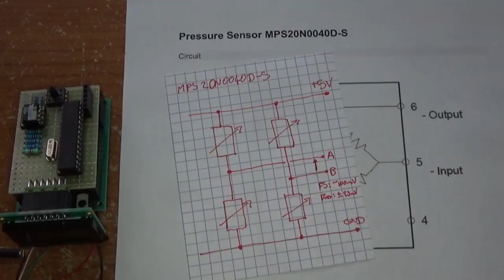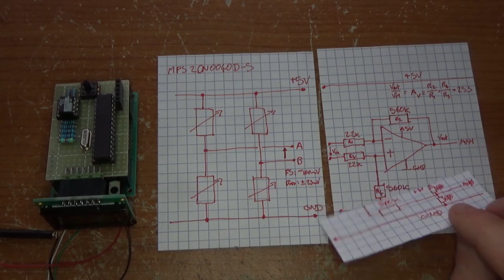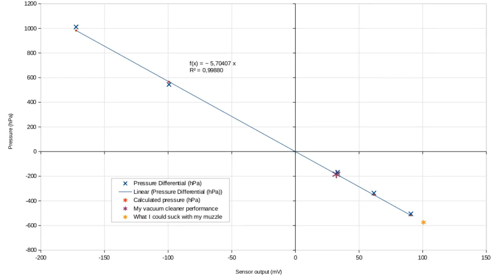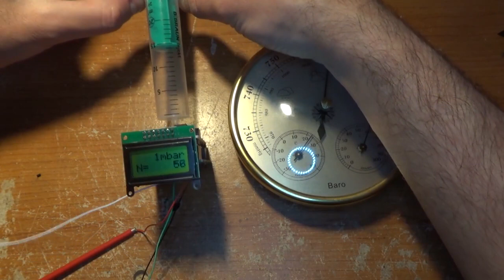Étalonner un capteur de pression analogique MPS20N0040D avec les moyens du bord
Le MPS20N0040D est un capteur de pression sans électronique intégrée, il faut donc lui adjoindre un amplificateur différentiel. Mais comment l'étalonner, alors que l'on n'a pas d'autre sonde de pression ?